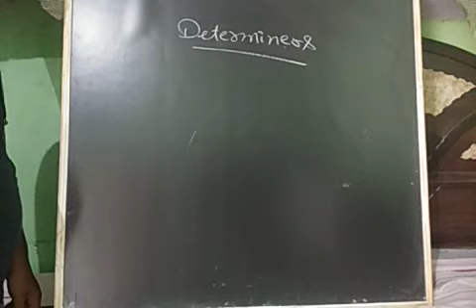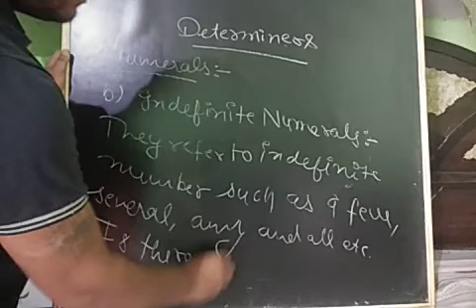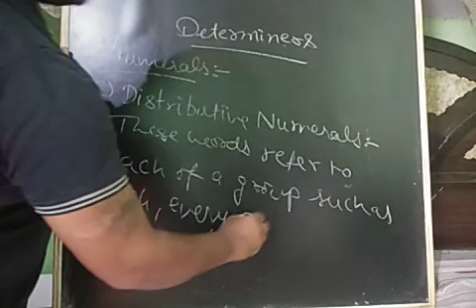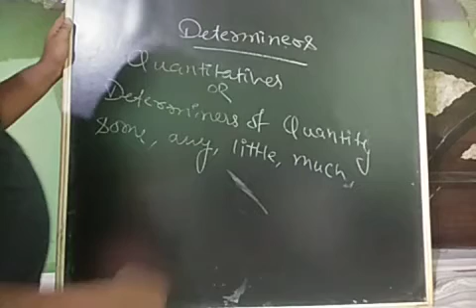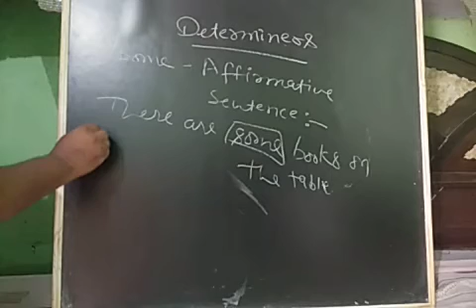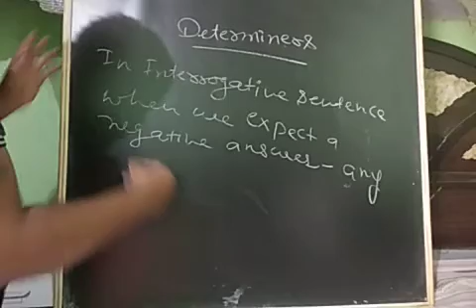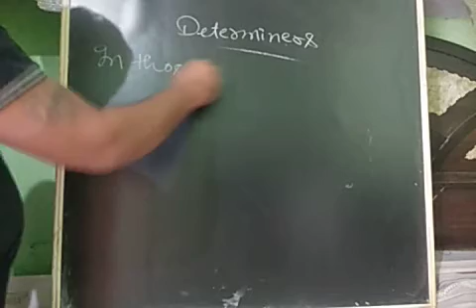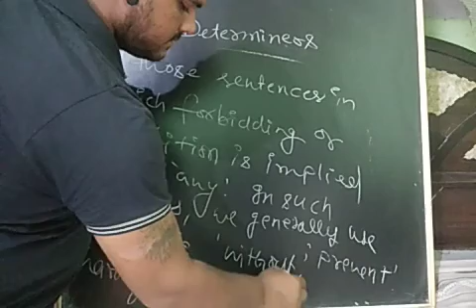Class-11th English Grammar Determiners Lect-4 by Raj Kumar